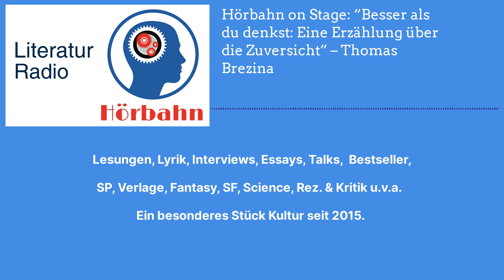Hörbahn on Stage: “Besser als du denkst: Eine Erzählung über die Zuversicht” – Thomas Brezina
Thomas Brezina, eigentlich Kinderbuchautor, hat für Erwachsene eine „Erzählung über die Zuversicht“ mit dem Titel „Besser als du denkst“ geschrieben. Dies nachdem er sich etwa mit dem hunderttausendfach heruntergeladenen Gratis-E-Book „Auch das geht vorbei“ zu Beginn der Pandemie bereits einen Namen als „Botschafter der Freude“ gemacht hat. Das Leben ist wie ein Segelboot. Manche jammern über Wellen und Sturm. Andere sind dankbar für die Freiheit und die Entdeckungen.

Nick springt von einem Hochhaus. Auf halbem Weg wird er in der Luft von einem rätselhaften Wesen gestoppt. Es verwickelt Nick in ein Gespräch über die Kraft der Zuversicht. Und Nick muss sich fragen: Wie ist es möglich, die Welt und sich selbst mit neuen Augen zu sehen?

Thomas Brezina, 1963 in Wien geboren, veröffentlicht seit 1990 Kinder- und Jugendbücher, die mittlerweile in mehr als 35 Sprachen übersetzt wurden. Sein Durchbruch gelang ihm 1990 mit der Buchreihe „Die Knickerbocker-Bande“, die nach wie vor im Verlag Joppy, einem Imprint der edition a, erfolgreich erscheint. Insgesamt schrieb Thomas Brezina mehr als 550 Bücher. Mehr als 45 Millionen verkaufte Exemplare machen ihn zu einem der erfolgreichsten deutschsprachigen Kinder- und Jugendbuchautoren. Der passionierte Vielschreiber schuf zudem mehr als 350 Hörspiele und war an der Entstehung von 40 Fernsehformaten als Autor, Produzent oder Moderator beteiligt. Zudem feierte er mit Theaterstücken und Musicals Erfolge. Seit 2017 schreibt er außerdem Romane und Sachbücher für Erwachsene, die alle auf den Bestsellerlisten landeten.